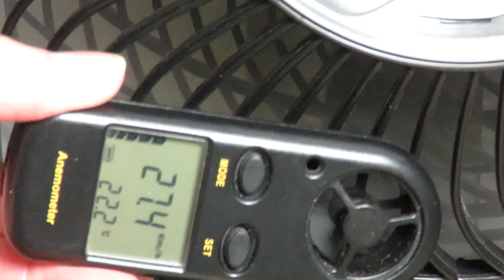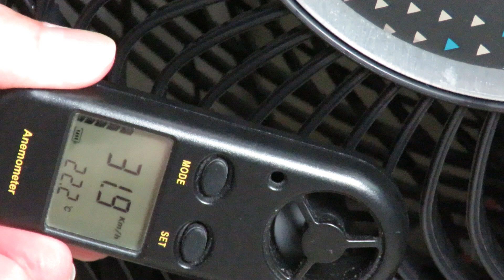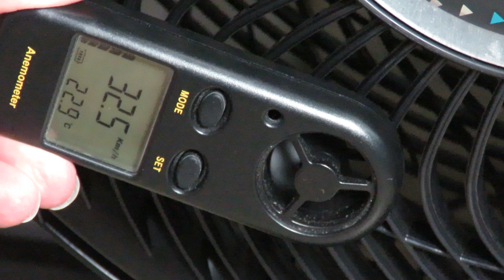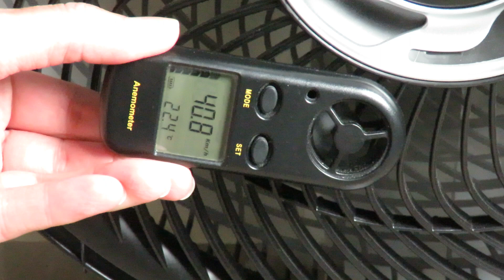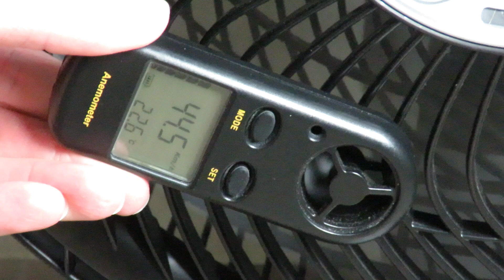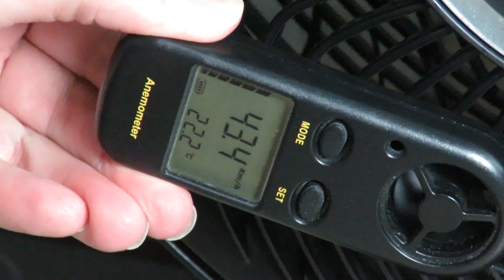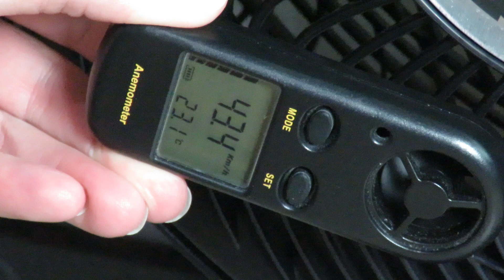Ventilador Arno Ultra Silence Force Desmontável VD40 vs Silence Force 40cm VF40 - Teste Velocidade